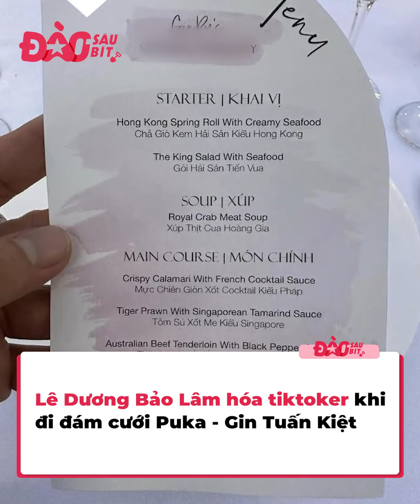Đám cưới Puka - Gin Tuấn Kiệt: Lãng mạn và đẹp như cổ tích, khách đi ăn cưới còn trúng vàng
Sau thời gian dài chờ đợi, cuối cùng thì Gin Tuấn Kiệt và Puka đã chính thức cử hành hôn lễ đẹp như cổ tích bên bờ biển. Trong ngày trọng đại, Puka đẹp nền nã với bộ đầm cô dâu, khác hẳn với vẻ lí lắc thường ngày. Sánh đôi bên cô là Gin Tuấn Kiệt. Anh chàng chọn bộ vest màu hồng, đúng tông màu mà Puka thích.